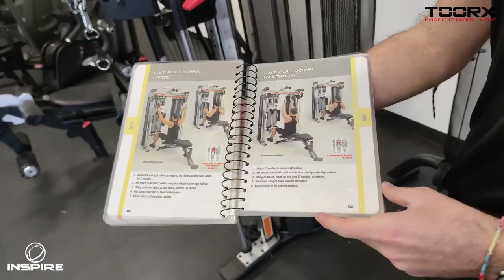Stazione Multifunzione Full Body INSPIRE FT2 FUNCTIONAL TRAINER - by Toorx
Video realizzato da Toorx Fitness.
Smith Machine & Functional Trainer, unica nel suo genere, tutto in uno con barra per trazioni, barra smith, doppi pesi e 6 pulegge. L'FT2 ti porta l'intera palestra a casa tua.

È dotata di 2 gruppi di pesi aggiornabili, 2 pulegge scorrevoli, 2 pulegge superiori, 4 pulegge inferiori, una barra smith selezionabile, una barra per trazioni e un kit di accessori completo.

L'esclusiva barra Smith Selectorized sull'FT2 è direttamente legata ai pacchi pesi. Non c'è bisogno di caricare e scaricare le piastre olimpiche per cambiare il peso.

Moltiplicatore Sistema che raddoppia il carico per gli utenti "heavy lifter", con l'utilizzo della barra smith

Accessori inclusi Corda tricipiti, 2 x maniglia a D gommata, barra dritta, barra curl EZ, cavigliera strap, 2 x borracce, cintura multi-funzione, impugnatura sport, 2 x piastra peso aggiuntiva da 2,3 Kg cad. , manuale con esercizi

Visita il nostro sito per saperne di più.
Seguici anche su Instagram per non perdere gli ultimi aggiornamenti!
Presenti anche su Facebook, dove troverai una galleria ricca di immagini dei nostri prodotti!

Music Driftmaster by Shane Ivers.